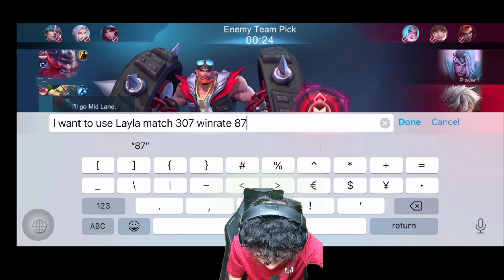WEI GENG! AKU MAIN NGAN XORN DOH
-support me to watch full of the video:)